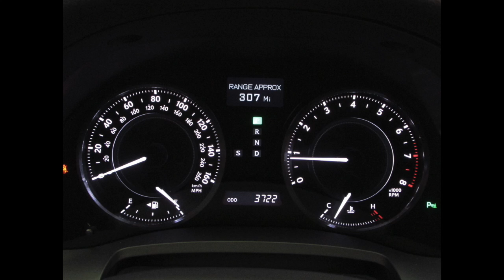2014 Lexus IS 350 C in Richmond, VA 17P269